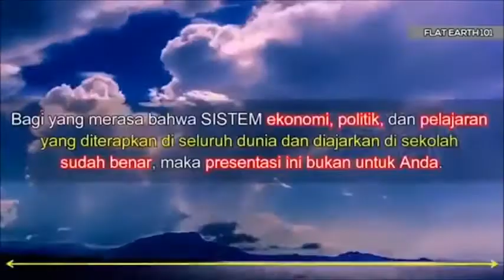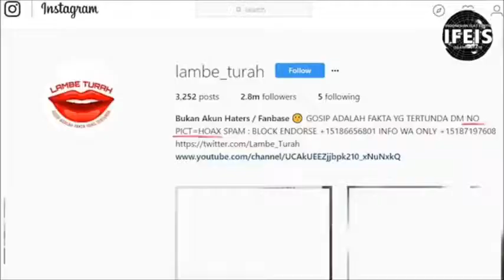IFEIS Video versi Full Lihat Deskripsi Kami